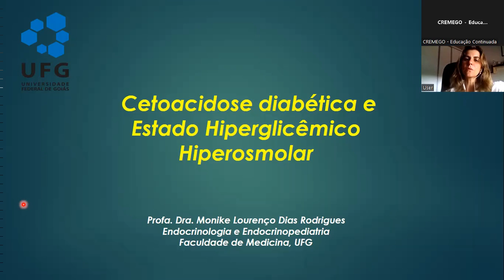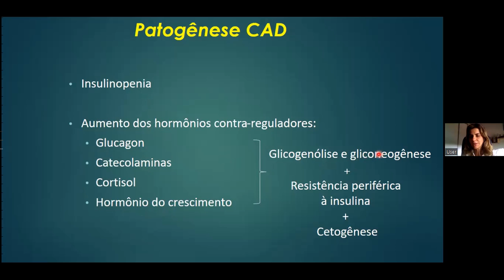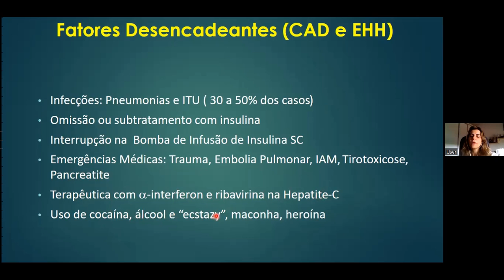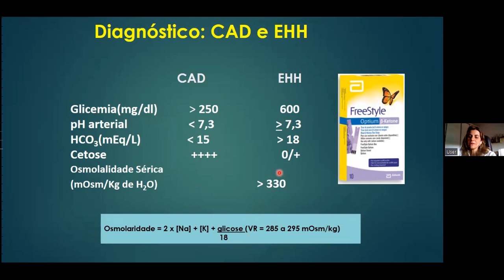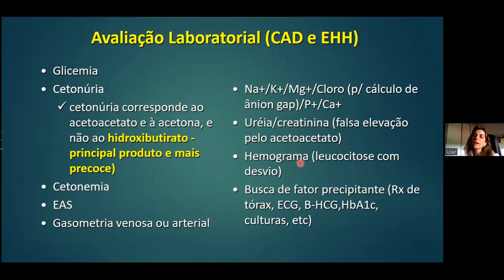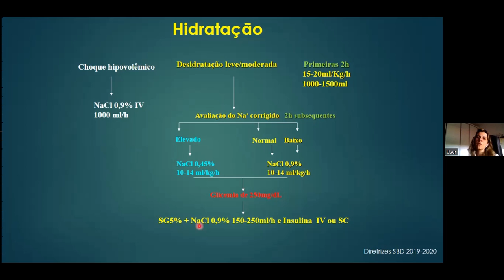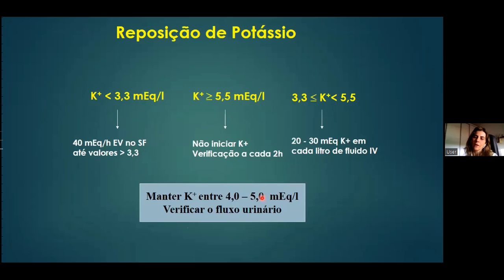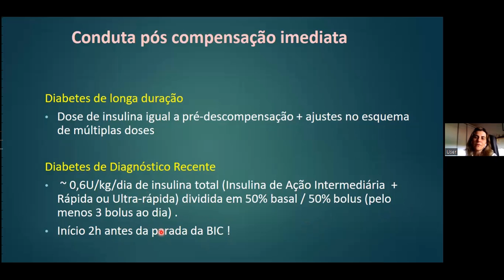Curso de Urgências e Emergências em Endocrinologia - cetoacidose diabética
Cetoacidose diabética foi o tema da aula do curso Urgências e Emergências em Endocrinologia, promovido pelo Cremego, no dia 23 de outubro.

A médica convidada foi a especialista em Clínica Médica e em Endocrinologia e Metabologia, Monike Lourenço Dias Rodrigues. Ela também é Professora Associada em Endocrinologia na Faculdade de Medicina da Universidade Federal de Goiás (FM/UFG).